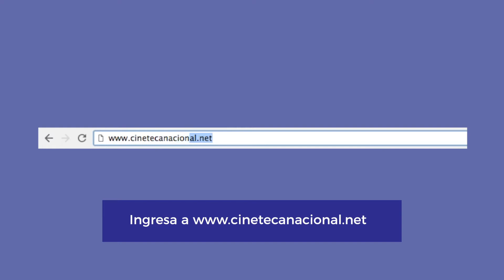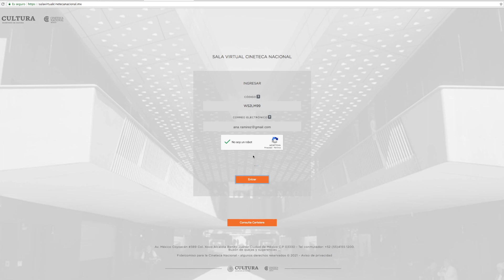Proceso de compra e ingreso a Sala virtual